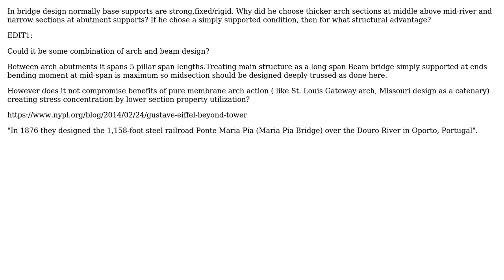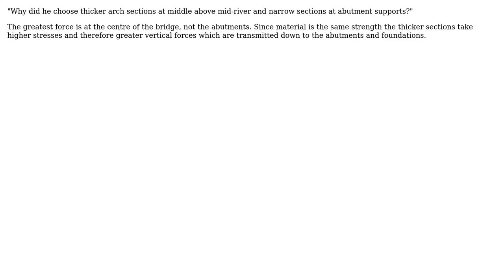Engineering: Eiffel Bridge Design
With thanks & praise to God, and with thanks to the many people who have made this project possible! You are responsible for your own actions.